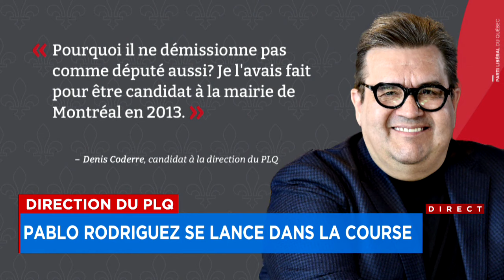Direction du PLQ: Pablo Rodriguez se lance dans la course